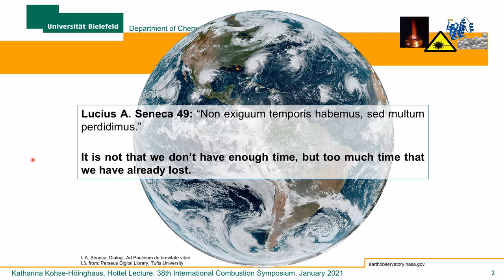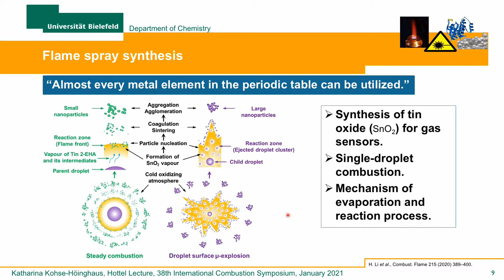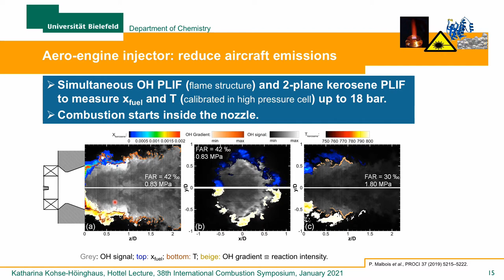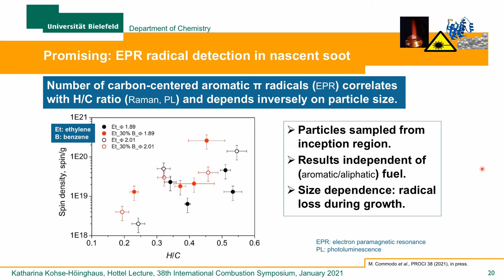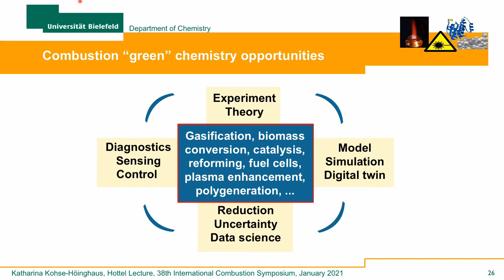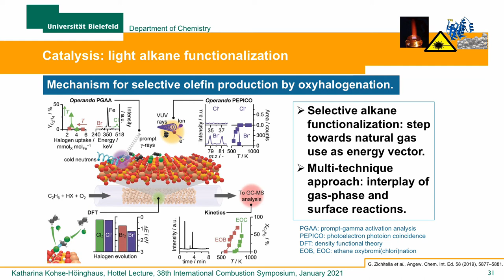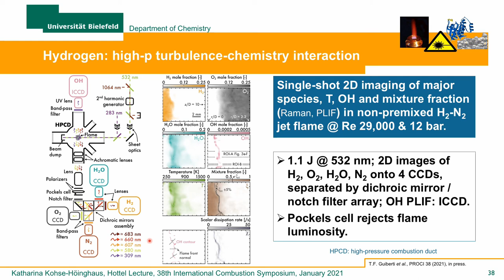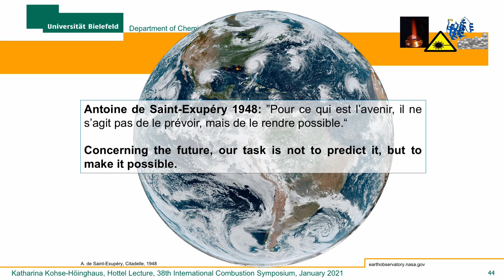Combustion in the Future: The Importance of Chemistry, Katharina Kohse-Höinghaus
Katharina Kohse-Höinghaus, Universität Bielefeld, Germany, delivered the Hottel Lecture at the 38th International Symposium on Combustion, titled Combustion in the Future: The Importance of Chemistry.